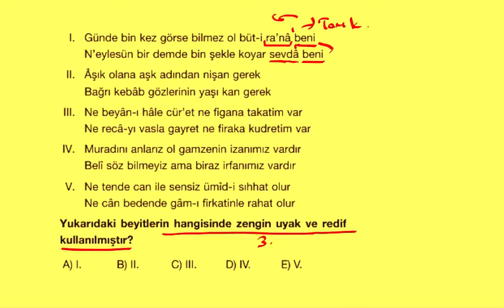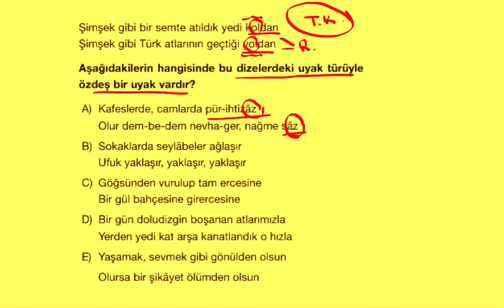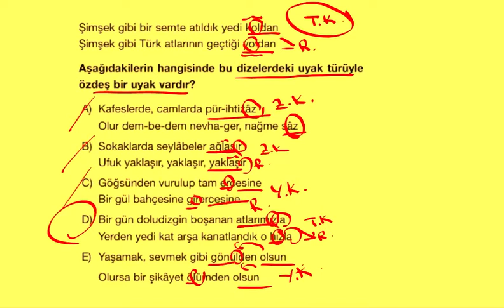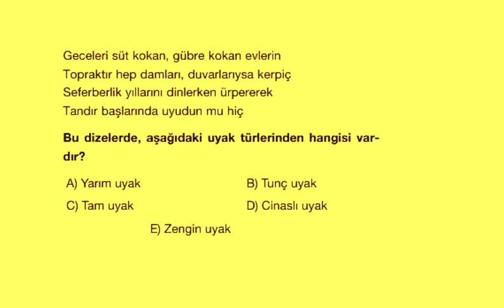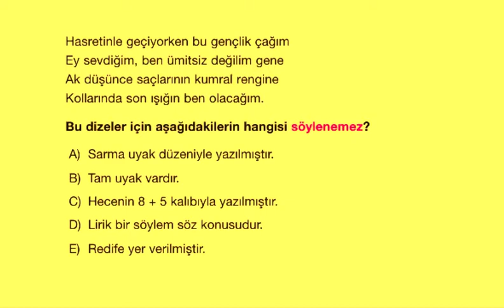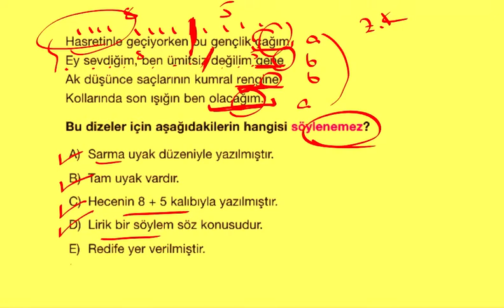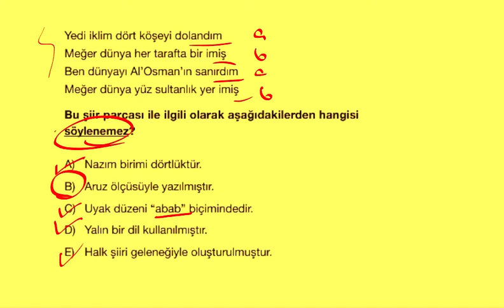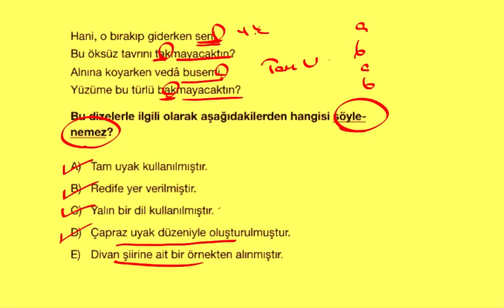YKS KAMPI 3. GÜN (ÇIKMIŞ SORU TİPİ:KAFİYE-REDİF)